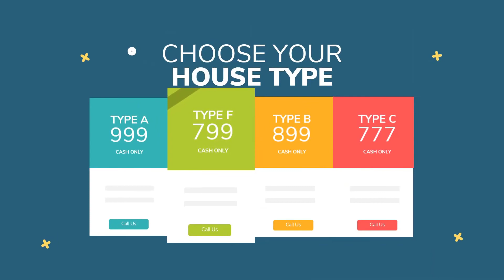Property - Explainer Video Animation In PowerPoint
Property - Video Templates created using PowerPoint, easily editable to suits on your needs, you can export up to 4K resolution, and also easily integrated with other video editors.